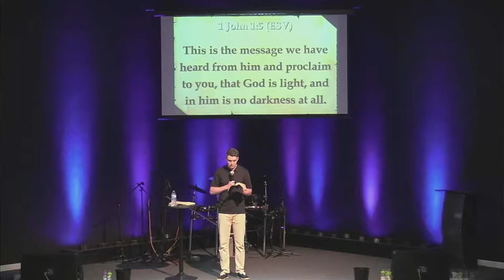Walking in the Light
Catch The Fire Church
Konner Blackerby